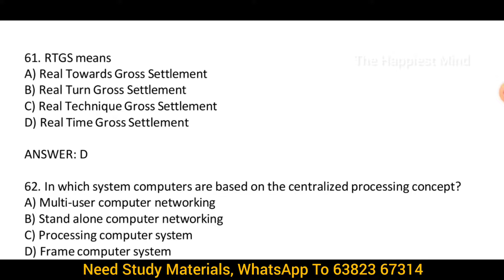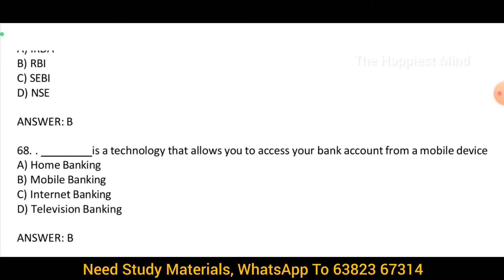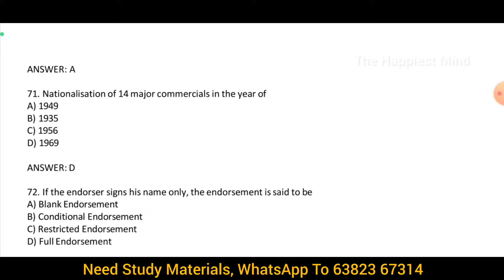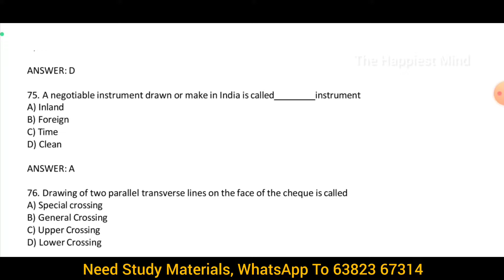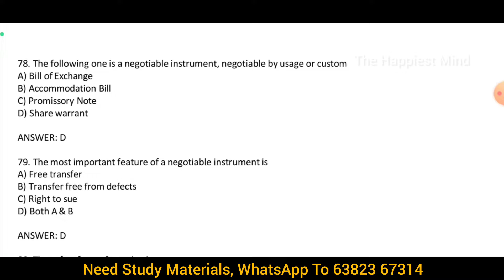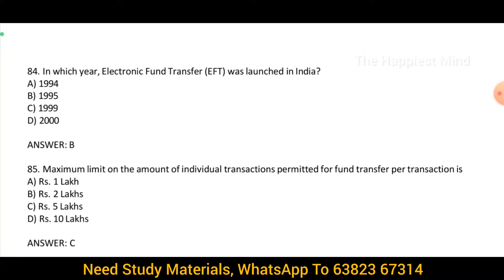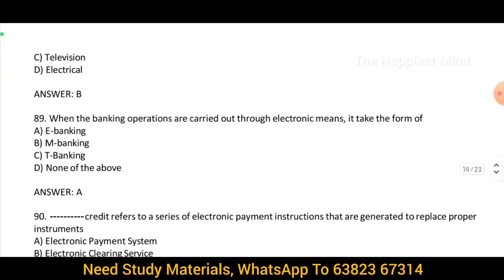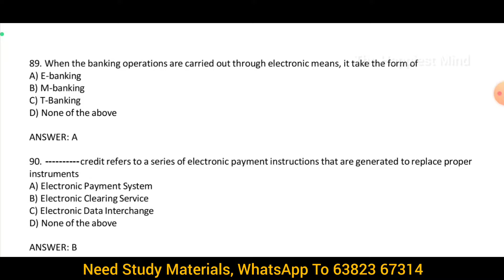Cooperative Credit and Banking | Important one word | DCB & SRB EXAM PREPARATION drbexam Part 3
Cooperative Credit and Banking Part 3
cooperative bank exam latest news
cooperative important question
cooperative bank new notification in Tamil
DCB & SRB EXAM PREPARATION
How to prepare for DCCB exam
How to prepare for DCB exam
How to prepare for SRB exam
important Cooperative Credit and Banking one word for bank exam
Top interview questions from Cooperative Credit and Banking one word for bank exam

DISTRICT COPERATIBE BANK RECRUITMENT NOTIFICATION 2024
STATE COPERATIBE BANK RECRUITMENT NOTIFICATION 2024

DISTRICT COPERATIBE BANK RECRUITMENT NOTIFICATION 2024 ELIGIBILITY
STATE COPERATIBE BANK RECRUITMENT NOTIFICATION 2024    ELIGIBILITY

DISTRICT COPERATIBE BANK RECRUITMENT NOTIFICATION 2024 SYLLABUS
STATE COPERATIBE BANK RECRUITMENT NOTIFICATION 2024    SYLLABUS

DISTRICT COPERATIBE BANK RECRUITMENT NOTIFICATION 2024 AGE LIMIT
STATE COPERATIBE BANK RECRUITMENT NOTIFICATION 2024    AGE LIMIT

DISTRICT COPERATIBE BANK RECRUITMENT NOTIFICATION 2024 EXAM PATTERN
STATE COPERATIBE BANK RECRUITMENT NOTIFICATION 2024    EXAM PATTERN

கூட்டுறவுத்துறை வங்கி  மற்றும் கூட்டுறவு சங்கங்களின் உதவியாளர் பணியிடத்திற்கான போட்டித்தேர்வு